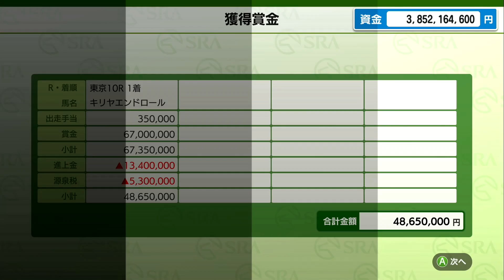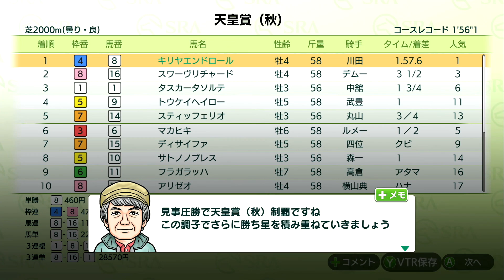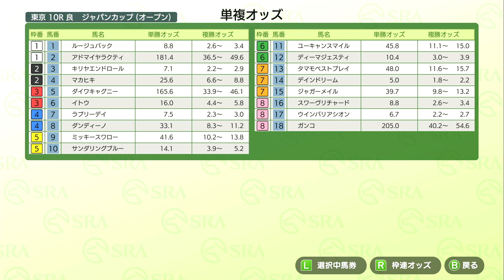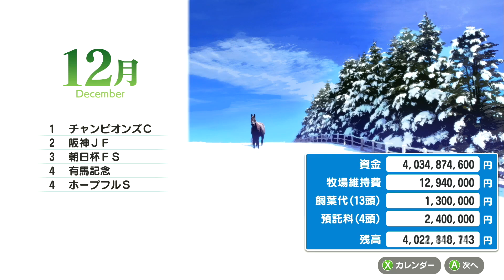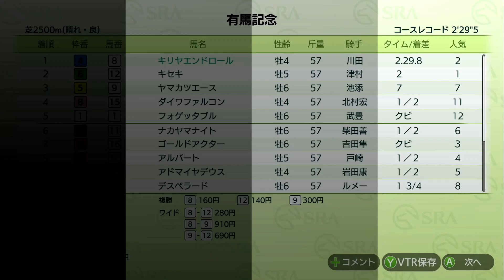ダービースタリオン実況！Switchの新作ダビスタで凱旋門賞制覇を目指す！ Part 26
2020年発売の競馬シミュレーションゲーム「ダービースタリオン」（ニンテンドースイッチ）の実況プレイ動画です。
ダビスタシリーズをプレイするのはSFCのダビスタ96以来。
久しぶりのダビスタを楽しんでいきます！

※この動画はライブ配信をカット編集したバージョンです。

【他の競馬ゲームの再生リスト】